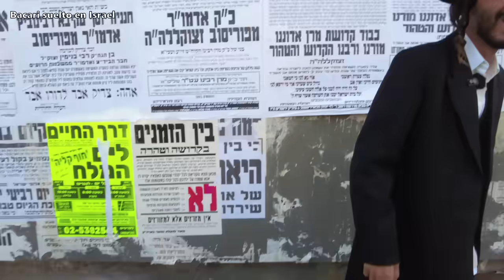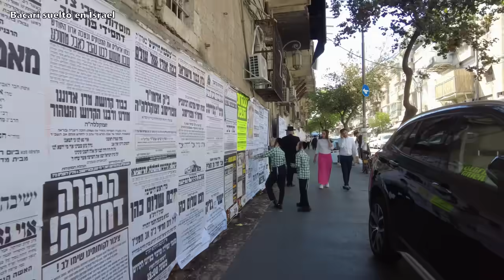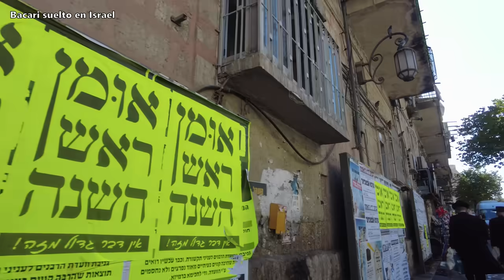A MEXICO ! Ortodoxo de ISRAEL listo para una nueva aventura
✅ Ya tenemos nuestra tienda !
✅ Quieres contribuir con el proyecto? Sera una bendicion!

Hay cosas que para uno son triviales pero cuando tenemos la oportunidad de platicar con un Judio Jasidico Ortodoxo, dos dias antes de partir de viaje a Mexico, no hay que desaprovecharla. Pocas son las personas que pertenecen a esa comunidad y estan abiertas a compartir sus miedos, ansiedades y momentos de emocion antes de subirse a un avion. Yo aproveche y le pregunte a Yoel lo que supuse ustedes quisieran preguntarle y como siempre, Yoel se presto al dialogo y me respondio todo.

🤗 Si vienes con ellos nos conoceremos personalmente !